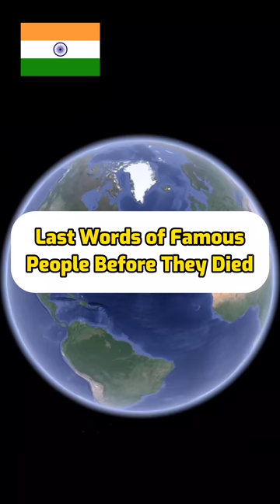Last Words of Famous People Before They Died